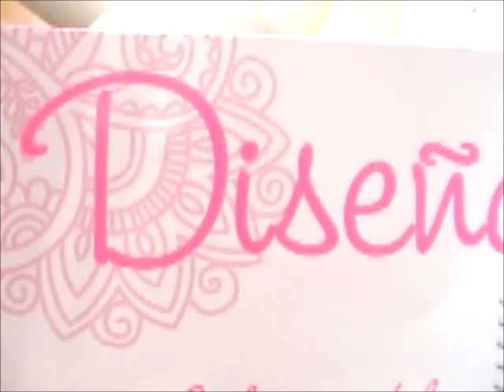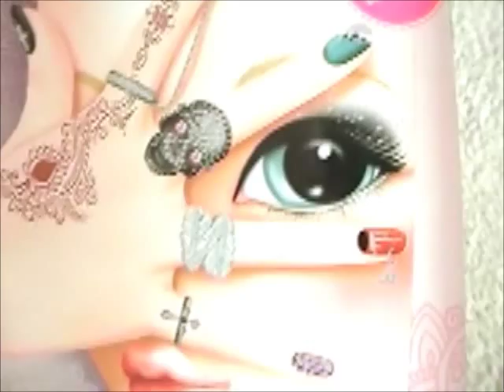♥TopModel~Poster XXL~Cabeza (Pelo, piel, maquillaje y diadema)♥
Hola a todas, pequeñas criaturillas :D Bueno aquí os traigo la decoración de un poster XXL de TM (que venía con una revista de hace algunos meses... pero creo que también lo venden ^^ o al menos eso dicen en su página u.u) Espero que os guste y para las que no lo tengan, que les sirva para coger ideas y hacer TM normales. Os quiero molto y el próximo sábado subo la siguiente parte del poster !!